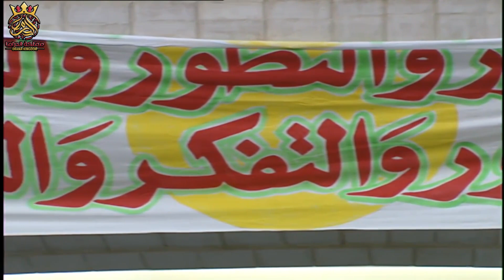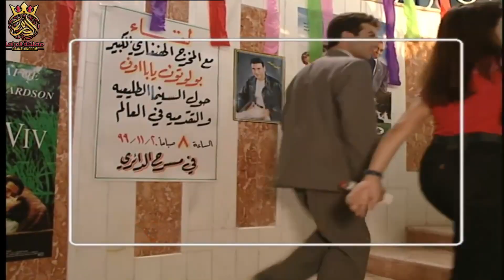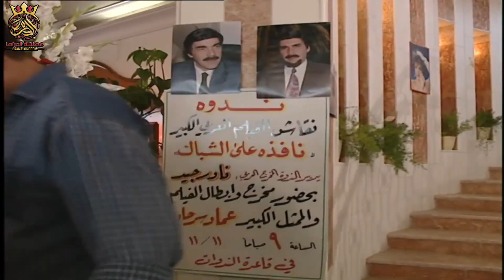فنان مصري راح على سوريا قام نصدم من يلي شافو !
مرايا
مرايا 99
مرايا 2000
ياسر العظمة
كوميديا
ضحك
محمد قنوع
محمد اوسو
مسلسلات كوميدية
سامية الجزائري
مها المصري
سلمى المصري
صباح الجزائري
مكسيم خليل
باسل خياط